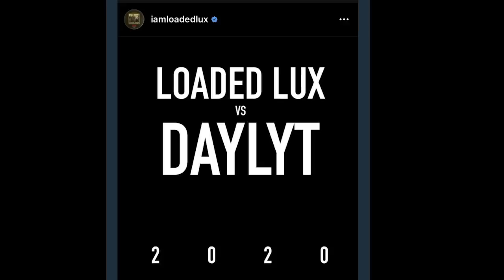LOADED LUX VS DAYLYT CONFIRMED + PROMOTION STARTS NOW ‼️🤯